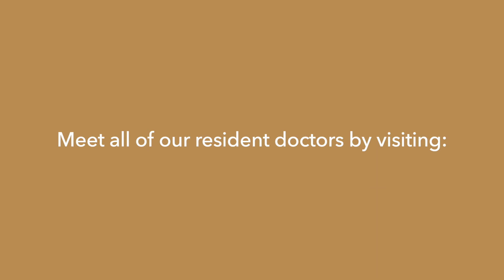Meet Isaac Werner, MD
Meet Isaac Werner, MD a resident in our MAHEC Boone Rural Family Medicine Residency Program, located at Watauga Medical Center and AppFamily Medicine.